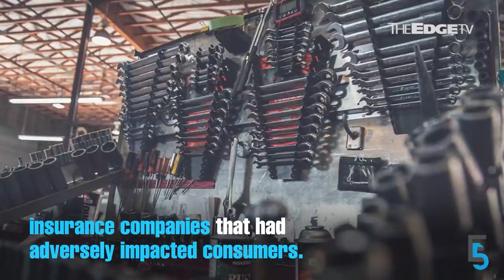EVENING 5: BNM ‘regrets’ MyCC’s decision on PIAM’s case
Bank Negara says it ‘regrets’ MyCC’s final decision on the PIAM case and warns of possible hurt to consumers. Meanwhile, has AirAsia Japan’s time come?